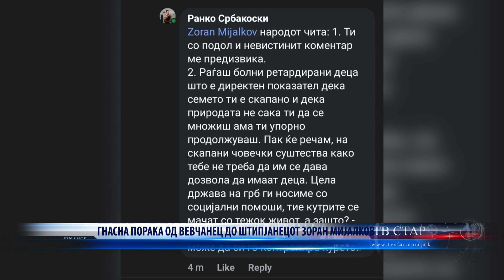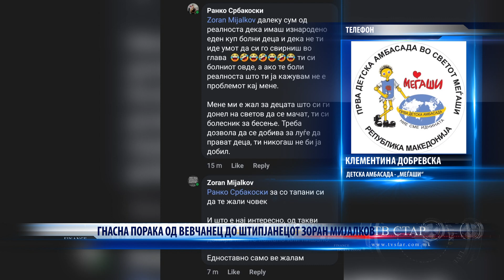ГНАСНА ПОРАКА ОД ВЕВЧАНЕЦ ДО ШТИПЈАНЕЦОТ ЗОРАН МИЈАЛКОВ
ГНАСНА ПОРАКА ОД ВЕВЧАНЕЦ ДО ШТИПЈАНЕЦОТ ЗОРАН МИЈАЛКОВ 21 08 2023 Прилог Tv Star - Телевизија Стар
Реакција на Прва детска амбасада Меѓаши / First Children's Embassy Megjashi